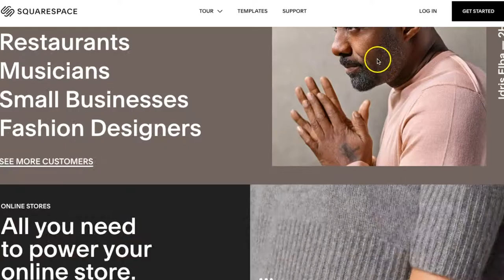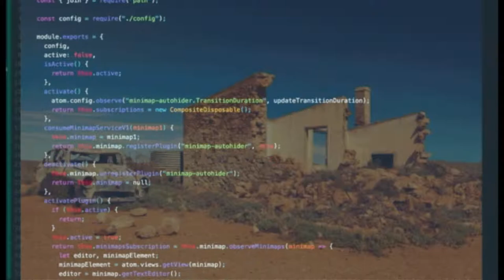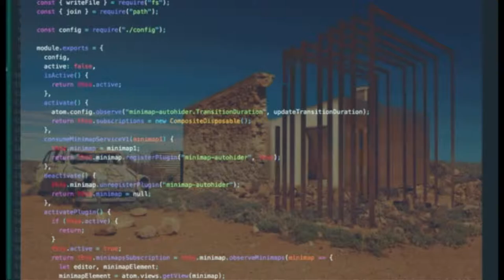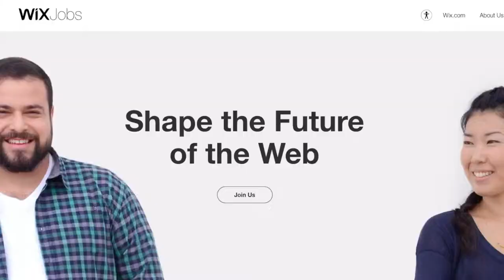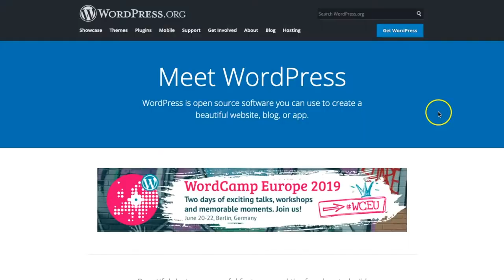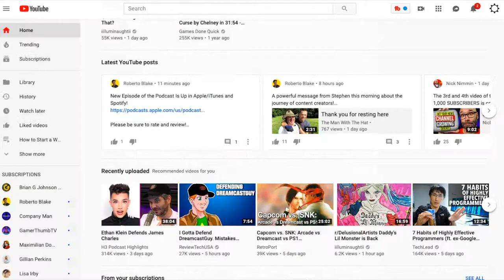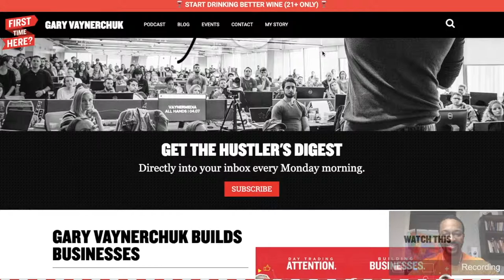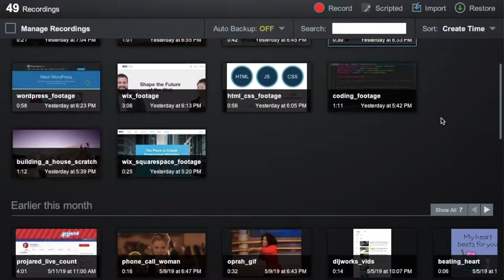5 Reasons Why Web Designers Will ALWAYS Be Employed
Web design and development is a hot field.  Many serious software developers and machine software engineers are leaving their respective fields taking their high skills to the online market.  And why is that? Because jobs are aplenty and they will never be out of work.  From my experience, here are five reasons why a web designer and developer will always have work.

Screencast-o-matic Easily document your coding and design process on your laptop or desktop just for $18.00 a year. You also have access to an entire library of resources such as a feature heavy video editor, large storage for videos, 24/7 support and more.

TubeBuddy If you have high YouTube goals, but concerned with the technicalities of it's algorithm, sign up for a TubeBuddy account which will take care of things such as tags, right titles, keyword research, and more. For my web design needs here, I use TubeBuddy to search for trending topics and what titles are most relevant that users are searching for.